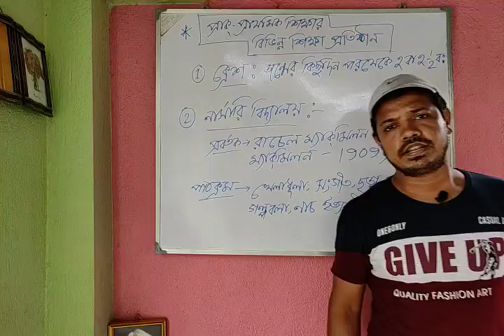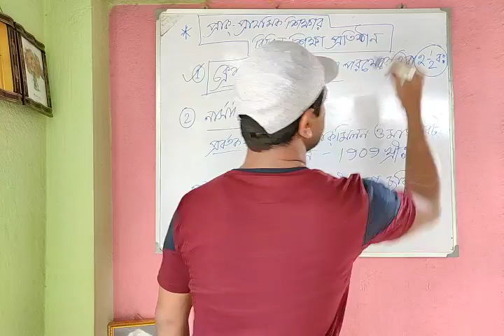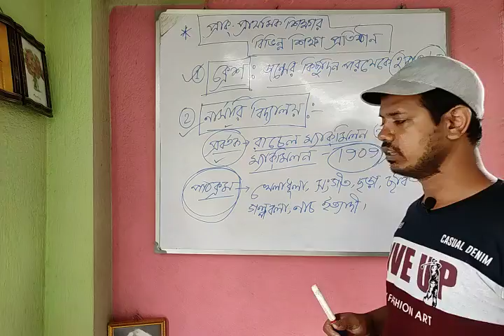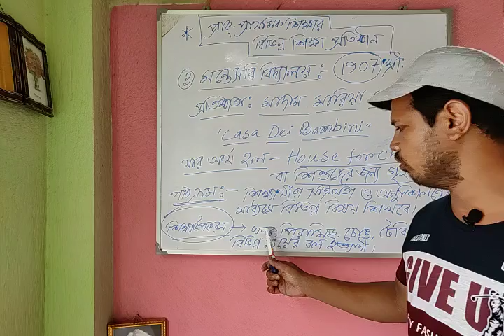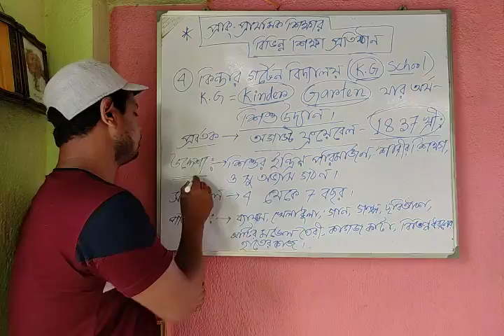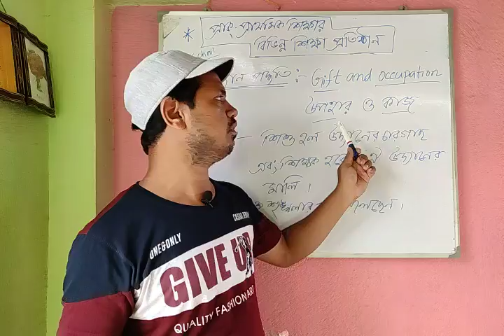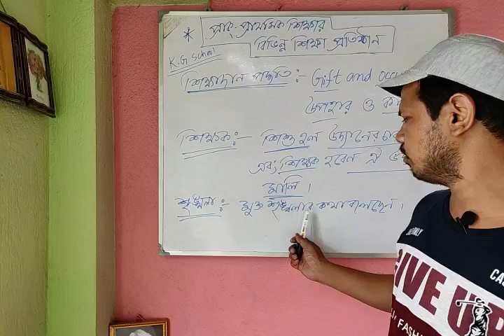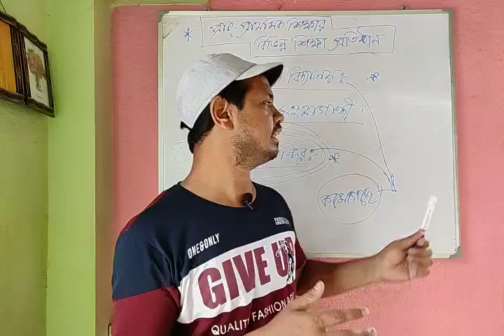pre-primary educational institutions. প্রাক্-প্রাথমিক শিক্ষার বিভিন্ন শিক্ষাপ্রতিষ্ঠান।